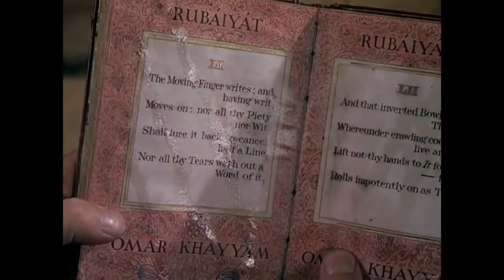♫ Pandora and the Flying Dutchman (₁₉₅₁)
A 17th century sea captain kills his beautiful young wife because he is convinced that she has been unfaithful to him. At his trial he calls Faith a lie, Heaven a deception, and declares that "a man might have immortal life, and wander for all the generations of man, over all the oceans of the world, let him sail to the edge of doomsday, he will find no woman faithful and fair! If this be folly, and upon me proved, then let the Divinity which I reject, make what sport He will of my immortal soul!"

Give me strength to call you over the tide
Let the winters grip, not enter your life
For the spring is long away and the cold
Holds my heart and watches me growing old

We were dancing shadows in the night
Calm and cool the substance of your skin
Breathless figures moving under the dark
Then I felt with winter's breath the distance begin

When the sun is alight on the hills
I'll return to my love with the summer breeze
Out of the cold, out of the cold

Weariness, it forms each step I must take
I must search so far that I am blind
Still I walk the path that I must tread
For I know I'll find the love that I left behind

When the icy rivers fall into flood
When the sun ignites the life of the world
Then I pray my journey will be ending
Then I hope I'll find the end of the road

I must wander on (must wander on)
Use my strength and will (my strength and will)
For my love is gone (my love is gone)
And my heart is still